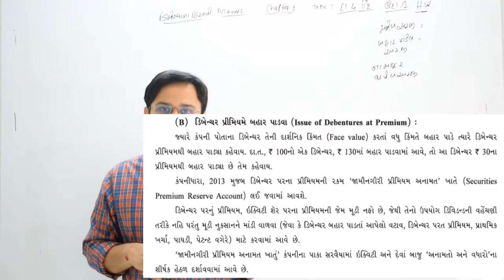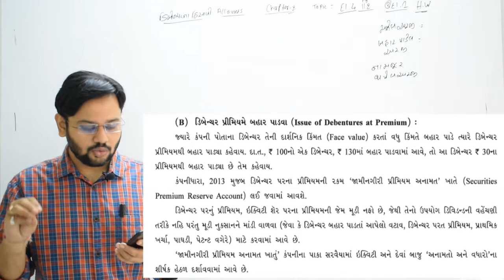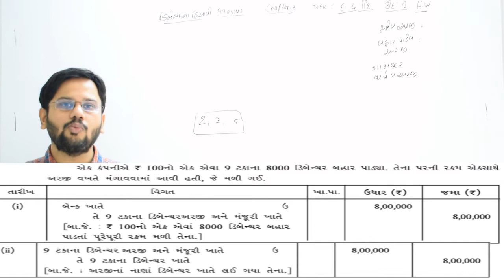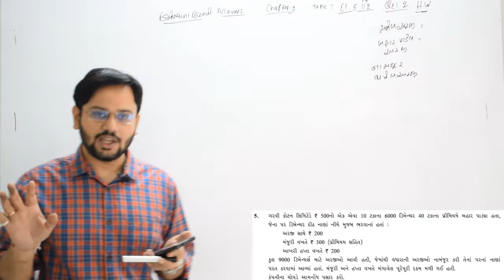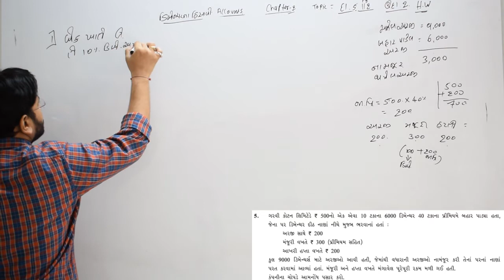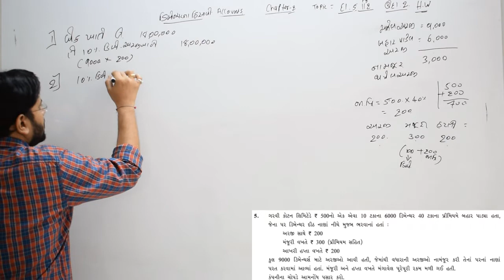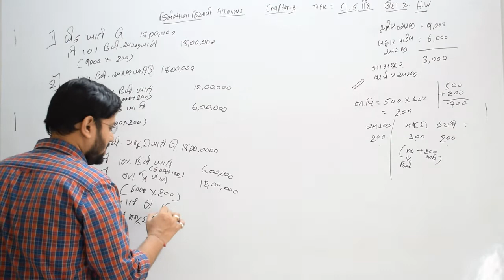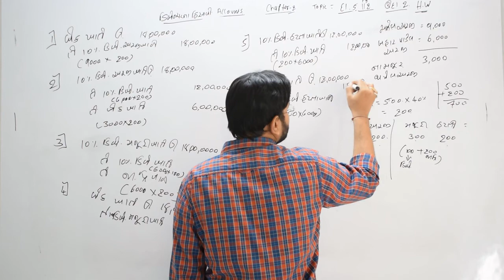10 દાખલા ન 5ડિબેન્ચર પ્રિમિયમથી બહાર પાડવામાં આવે ત્યારે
10 દાખલા ન 5 Gujarat board gseb chapter2 Sonit sir account std12 part2 gsheb gseb Gujarat board debenture na hishabo

gujarat board gseb ghseb